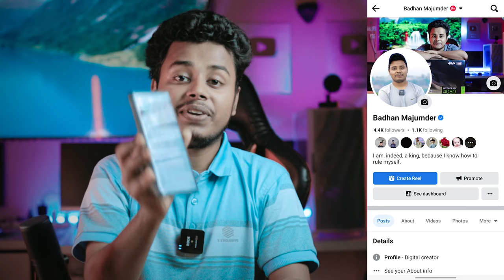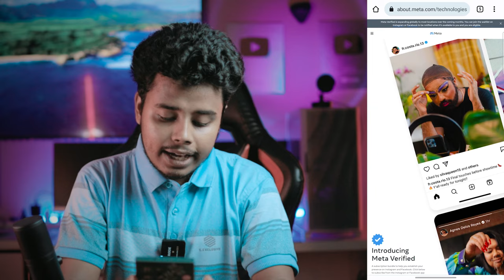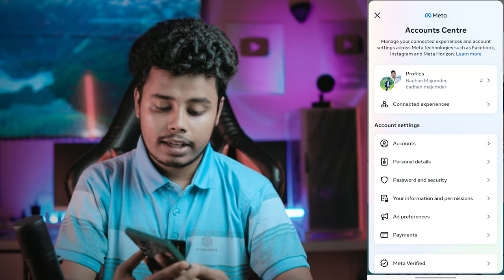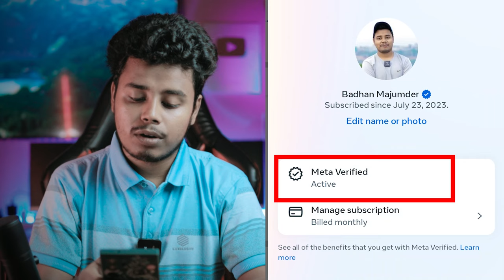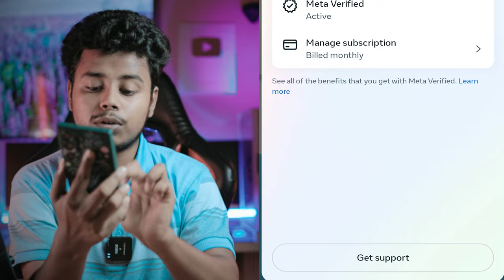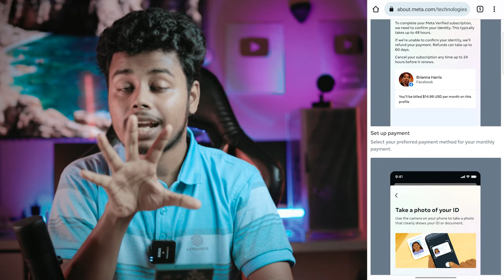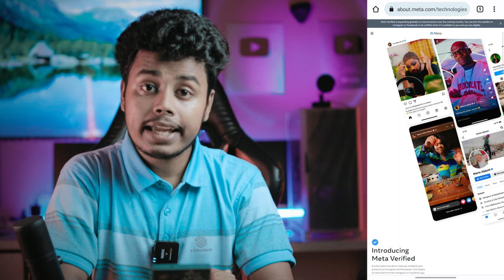ফেসবুক ভেরিফাইর নামে প্রতারনা। How to Get Meta Verified in Bangladesh